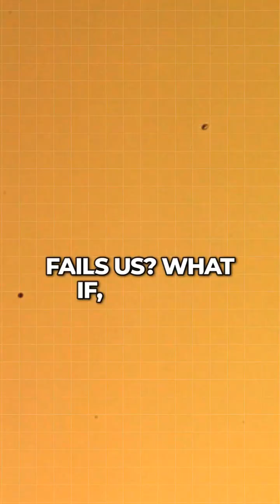Asteroid 2024 YR4: A Cosmic Threat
Did you know an asteroid named 2024 YR4 is hurtling towards Earth at a staggering speed? Imagine a rock the size of a skyscraper racing through space, with the potential to cause unimaginable destruction. In the vastness of our solar system, such threats often go unnoticed until they are perilously close. 2024 YR4 is no exception. Discovered just recently, its trajectory has scientists on edge. As it barrels through the void, the question looms: will it miss us by a cosmic inch, or are we staring at a countdown to chaos? NASA's eyes are fixed on the sky, calculating odds and preparing for all scenarios. But here's the twist: what if our technology fails us? What if, despite all our advancements, we are left vulnerable to nature's fury? The clock is ticking, and the world watches, holding its breath. As we wait for the latest updates, one thing is certain: humanity's fate could be decided by a celestial dance. Stay informed and join the conversation on this cosmic cliffhanger. Follow me for more insights on what lies beyond our blue planet!